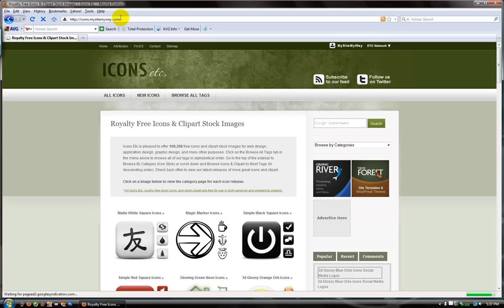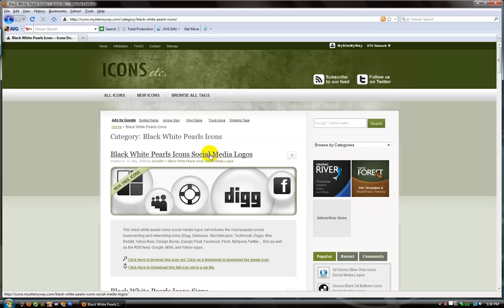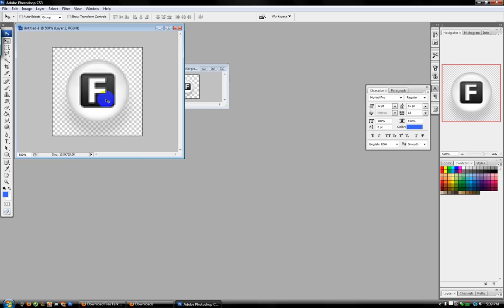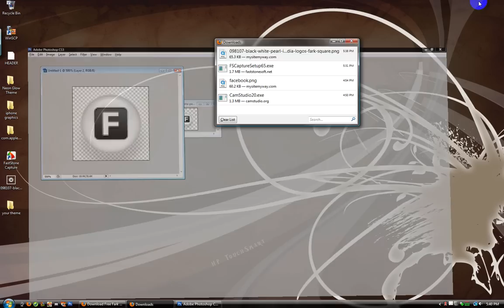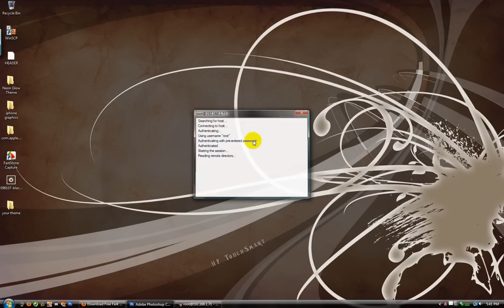How to make CUSTOM ICONS for your iPhone or iPod Touch